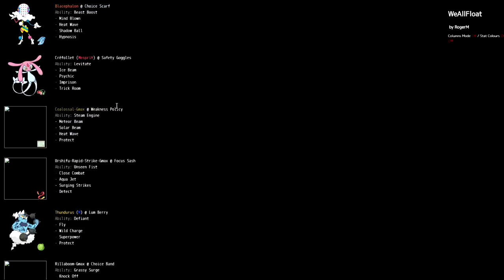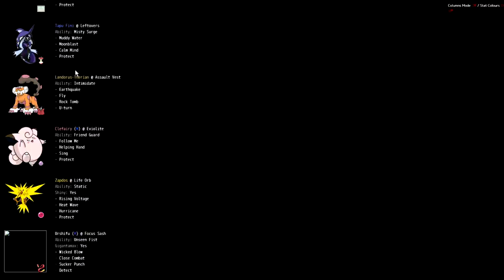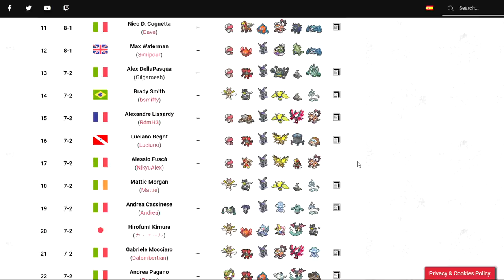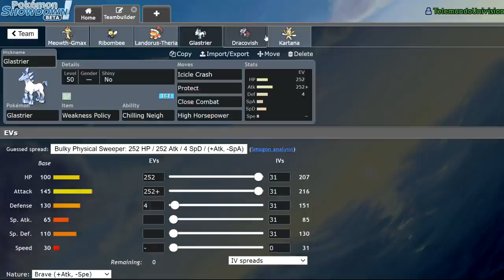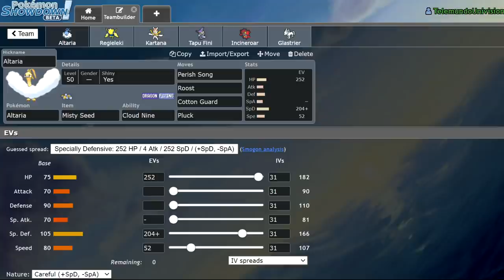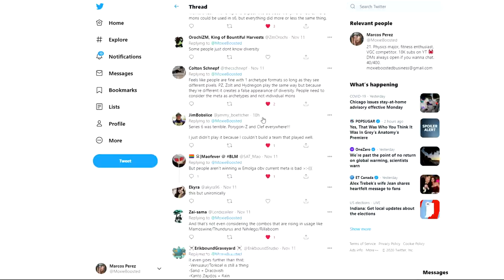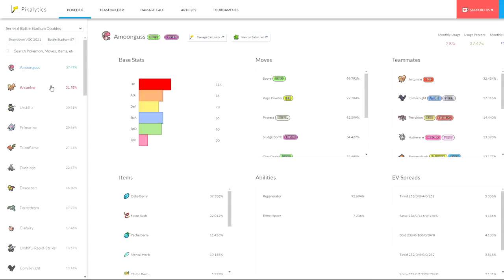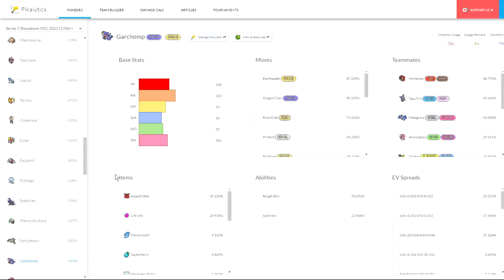Series 7 VGC Is The MOST BALANCED And DIVERSE Meta in Pokemon Sword and Shield... Here's Why.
Today I discuss the diversity seen within the 2021 series 7 metagame and why it is balanced. There's a lot of viable builds one could opt for in this format, if they know what they're doing!

3. Send a tip, ask a question
5. Download and install OBS Streamlabs with my